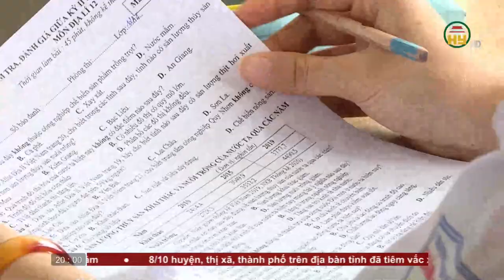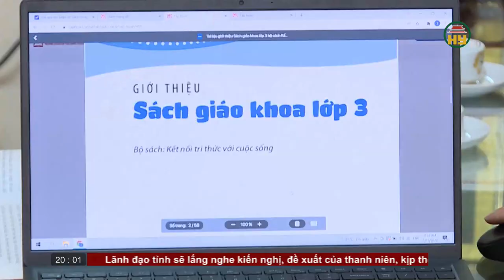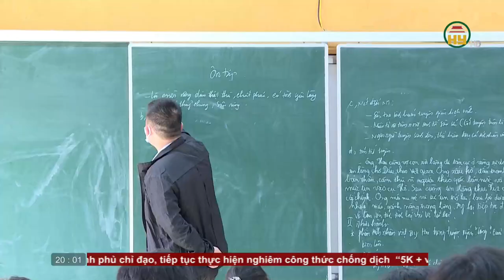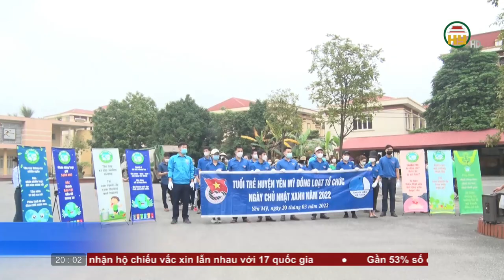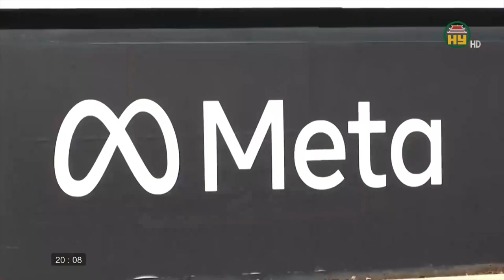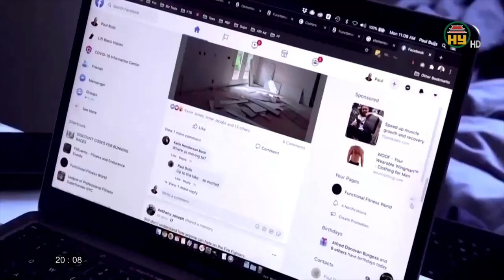Thời sự Hưng Yên thứ 3 ngày 22/03/2022